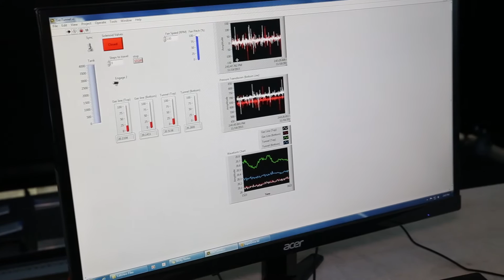Allow ME to Introduce: Devesh Ranjan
"Allow ME to Introduce..." is a series of videos introducing the faculty of the George W. Woodruff School of Mechanical Engineering at Georgia Tech.